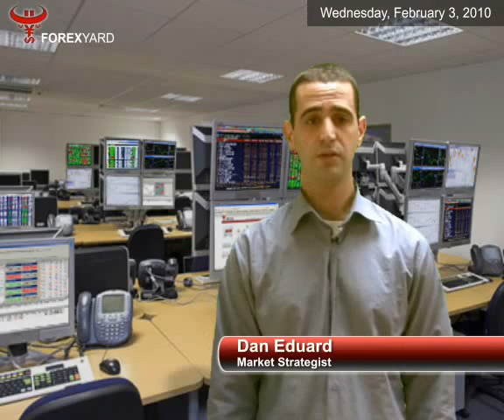Euro May See Gains Following EC Decision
With the European Commission set to make a decision regarding Greek deficit concerns, the Euro may see some gains in afternoon trading.